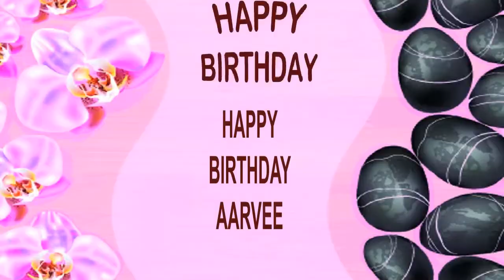Aarvee SPA - Happy Birthday